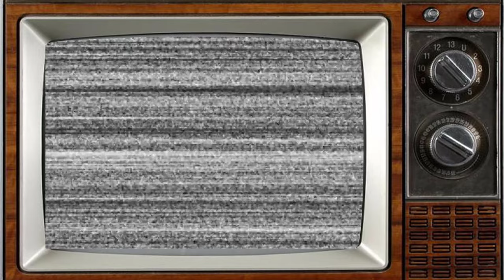The Fosters 1976 Cast THEN AND NOW 2023, All cast died tragically!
The Fosters is a British television show, produced by London Weekend Television, which aired on ITV from 9 April 1976 until 9 July 1977.

It was created by Jon Watkins and was one of the first British shows to feature an entirely black cast. The show was based on the American sitcom Good Times, adapted by Watkins and developed by Norman Lear. The series starred Norman Beaton as Samuel Foster, and also featured Lenny Henry in his first regular TV role. The Fosters ran for two series, with a total of 27 episodes. The show's final episode was broadcast on 9 July 1977.